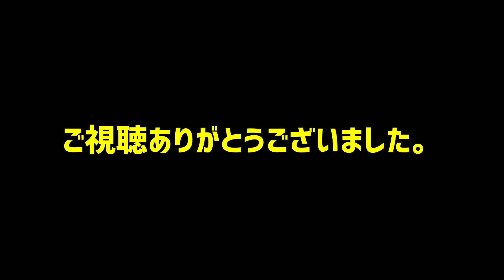【ヴェルファイア】グレードカラー価格紹介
今回は【ヴェルファイア】をグレード価格カラーとして作ってみました。